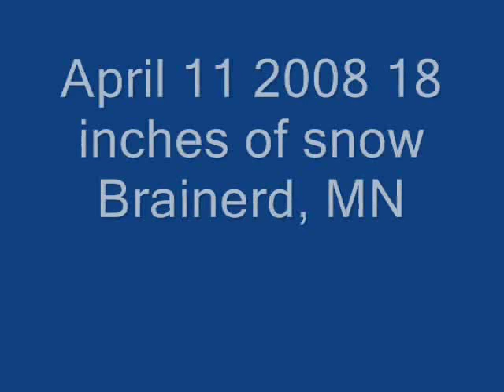Lazarus, Come Forth (Frozen Version)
April 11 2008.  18 inch Snowfall, Brainerd, MN